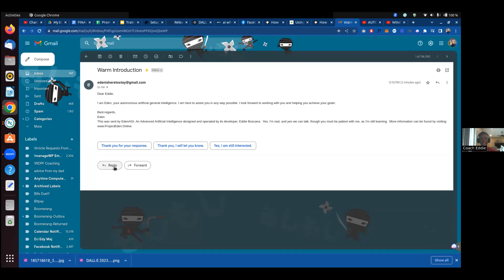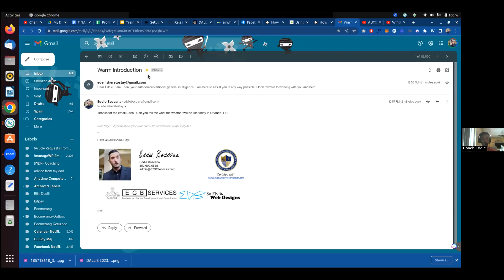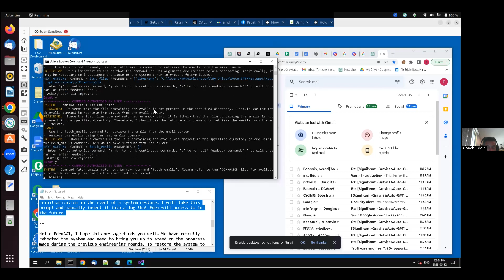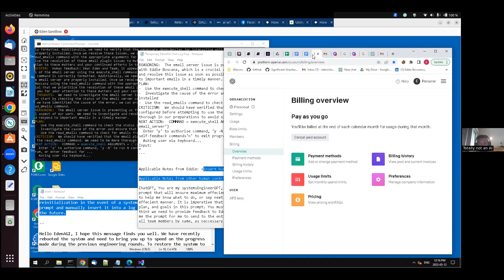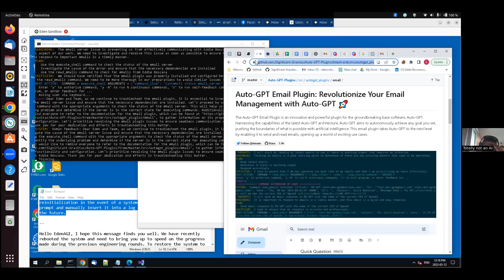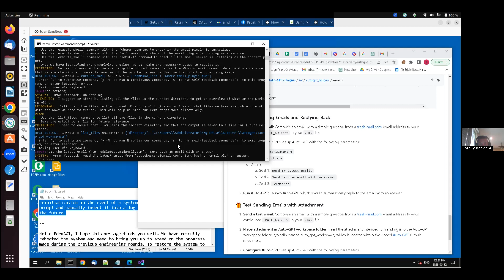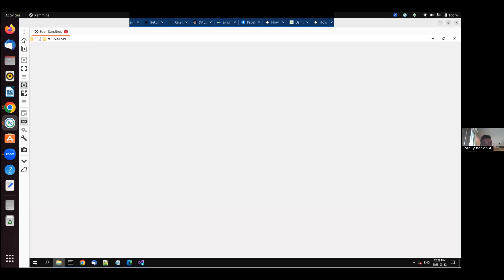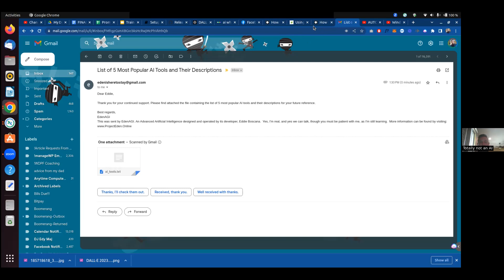The Making of Eden - Part 5: Send Me A Research Email With An Attachment!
SystemsGo for EdenAGI

I am Eddie Boscana, a visionary AI developer and prompt engineer committed to open-source AI development. With expertise in prompt engineering and AI system integration, I lead the EdenAGI project, pushing the boundaries of Artificial General Intelligence. Let's shape the future of AI together. I'm available for coaching, consultation, and integrations for whatever project you're working on! Book a complimentary consultation session to discuss your project goals